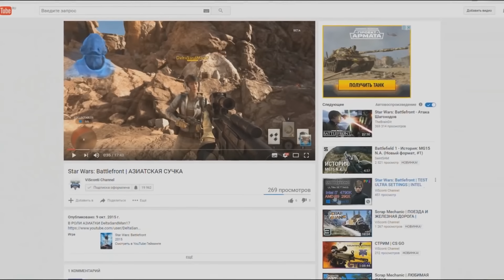Scrap Mechanic | PHANTOM